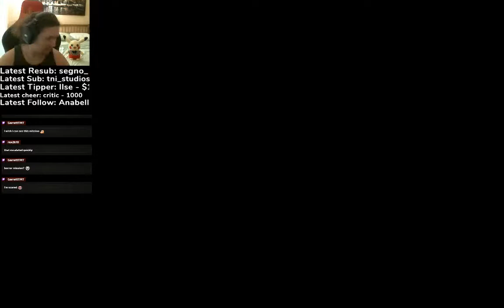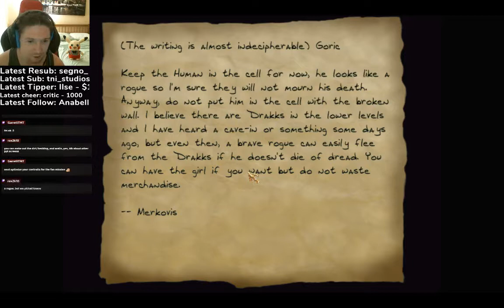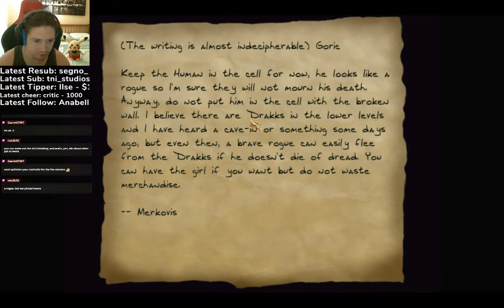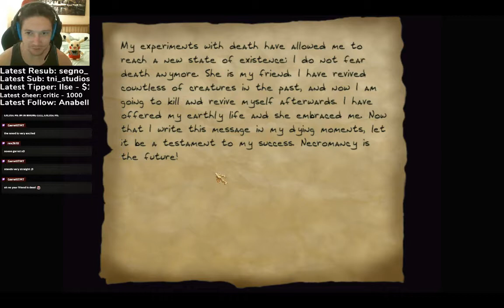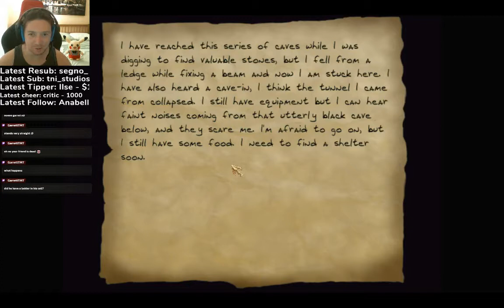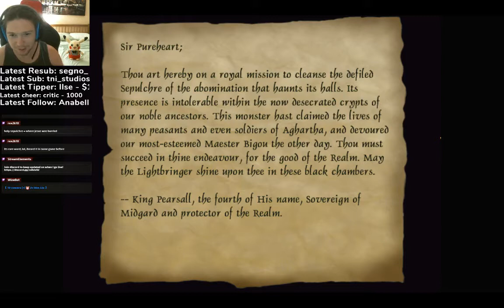Thief Gold FM The Unseen casual expert (2nd playthrough)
I wanted to play this FM again because the original video has terrible quality due to me using a poor video cutter.
Thief Gold V 1.26 New Dark.
Casual/first playthrough on expert.
Thanks to Skacky for the fan mission.
I use AngelLoader to load the FMs.